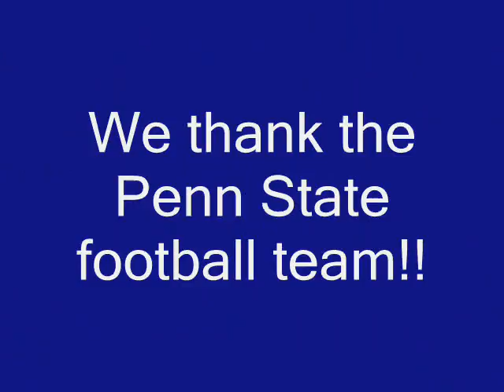Penn State Football 2008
We are Penn State!!